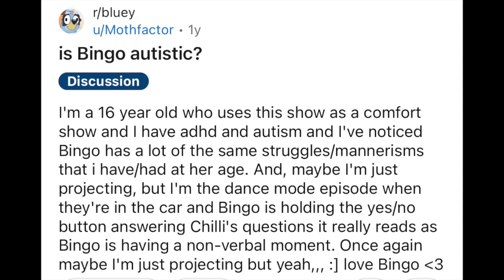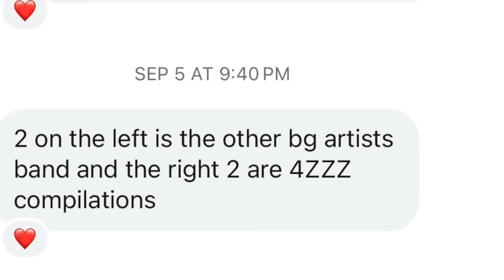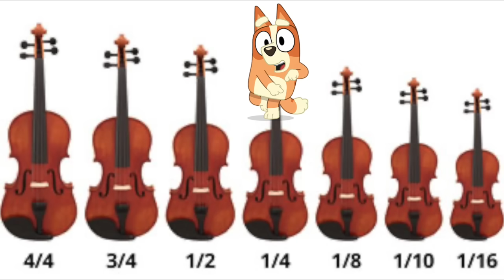Bluey DRUMS Theory: Is Bingo Autistic or a Prodigy?? (Easter Eggs & Review of Minisode Drums)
New bluey minisode DRUMS is out and bingo playing the drums is AMAZING..but a bluey theory is that she could be a prodgy or have autism what do you think??

WELCOME! I do Bluey Theory videos, Bluey Breakdowns and Reviews as well as Bluey Easter Egg videos. Below are some playlists of videos you may like!

(I am an Amazon and NORDVPN Affiliate, so if you click on any of my links I may earn a commission that helps support my Channel and let me make fun videos for you to watch)